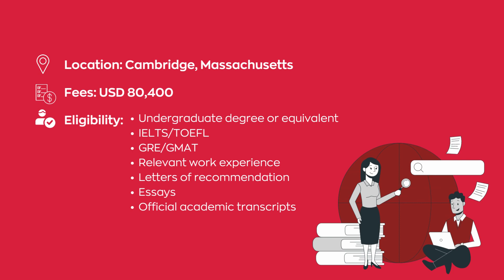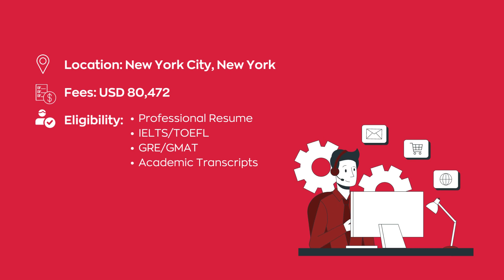Best MBA colleges in the world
Pursuing an MBA degree is an investment.  The degree is very helpful in helping graduates to develop the necessary business skills that can transform their careers and in association, their lives even! Watch the video to find out the top 10 MBA colleges in the world!